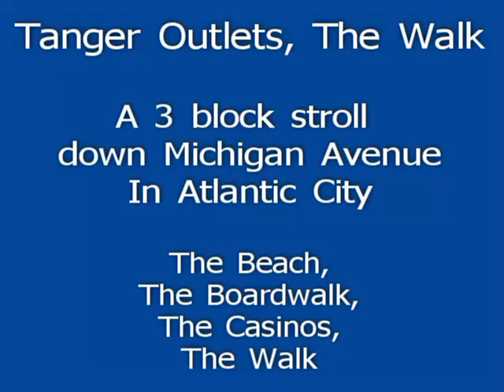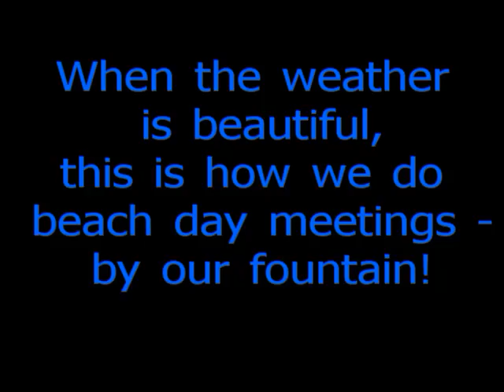Atlantic City Stronger than the Storm